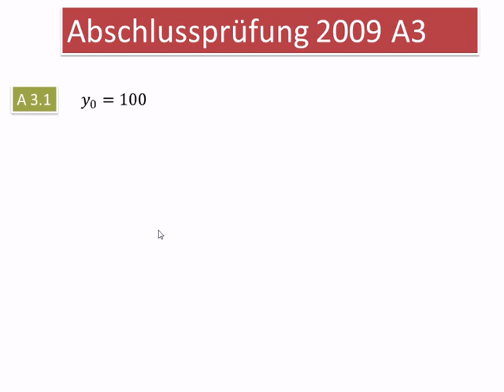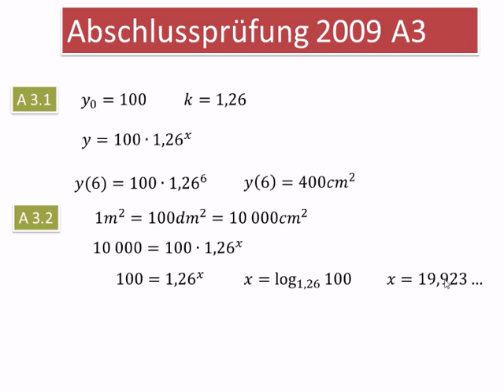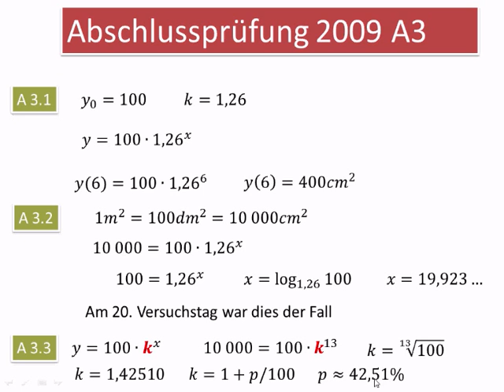AP 2009 A3